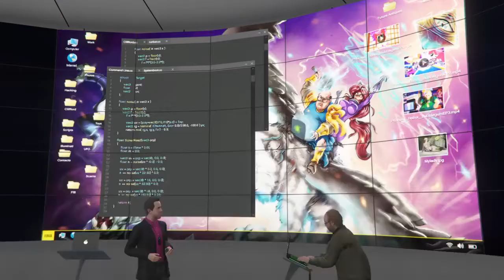Grand Theft Auto V: Rabite Brigade Presents